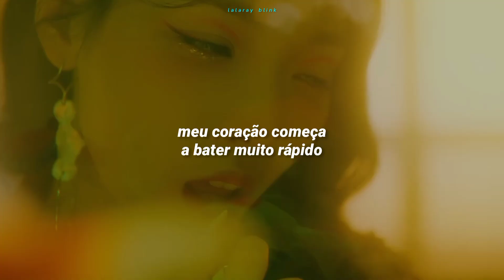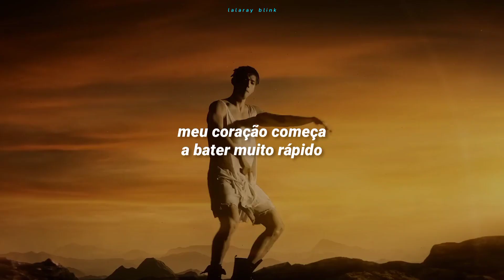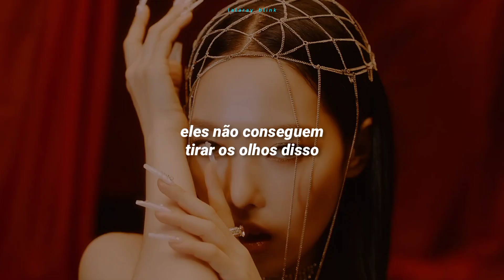KARD (카드) - RING THE ALARM (TRADUÇÃO-LEGENDADO)